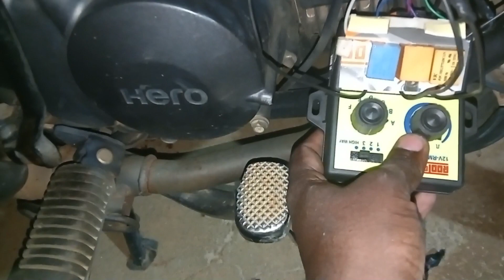Three horn fitting in Hero glamour bike || 19 Pattern of different sound roots melody maker fitting